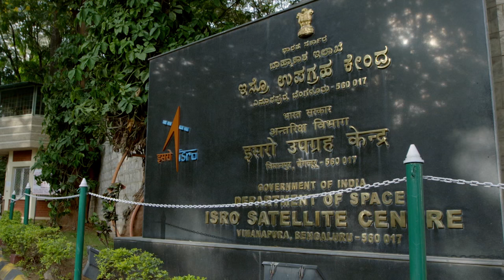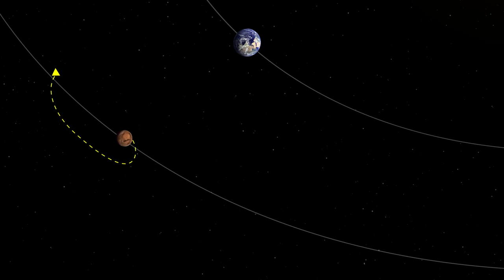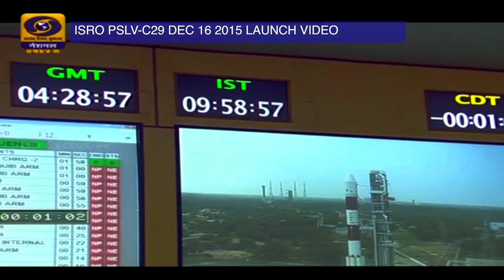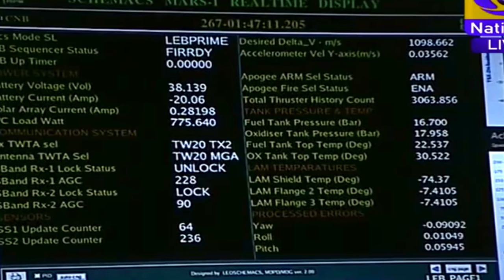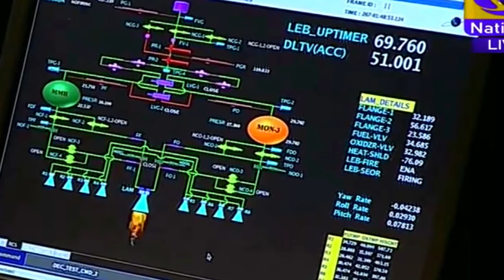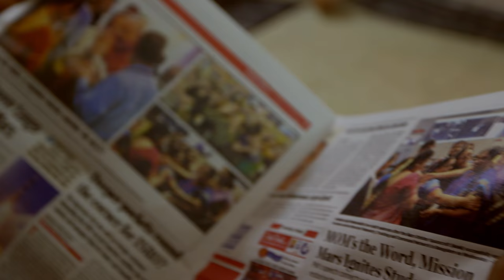Breakthrough: Snapshots from Afar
In the second episode of Science Friday and HHMI's series "Breakthrough: Portraits of Women in Science," three scientists share stories about India's first interplanetary mission—a mission to Mars. With limited time and budget to design and launch the satellite—called MOM (for Mars Orbiter Mission)—Seetha Somasundaram, Nandini Harinath, and Minal Rohit spent long hours in the clean room, followed by tense and exciting moments tracking the satellite as it entered Mars's orbit. Their efforts helped India become the first nation to successfully reach the Red Planet on its first attempt.

Produced in collaboration with the

Produced by Emily V. Driscoll and Luke Groskin
Directed by Emily V. Driscoll
Filmed by Anshul Uniyal
Edited by Emily V. Driscoll
Animations by Jason Drakeford
Production Assistance by Manjunath Kelasgiri and Lokanatha Reddy
Lighting by Manjunath A G

Sound by Sathya Murthy for Felis Productions
Color by Troy Cunningham / Running Man Post

Photographs by
AFP Photo/Manjunath Kiran, Associated Press
EPA b.v./Alamy, Malin Space Science Systems
NASA/JPL/USGS

Additional Video by DECU ISRO and SaiRocket

Project Advisors:
 Laura A. Helft, Laura Bonetta, Dennis W.C. Liu and Sean B. Carroll -

Deviprasad Karnik, Nandini Harinath, Minal Rohit, Seetha Somasundaram, Indian Space Research Organisation
Natalie Cash, Priti Gill, Abhishek Chinnappa, Shanta & Sankara Jalagani, Nirmala Somashekhara, Prajval Shastri, Zoe Timms,
Christian Skotte, Danielle Dana, Ariel Zych, and Jennfier Fenwick